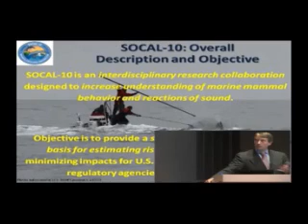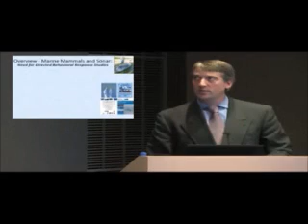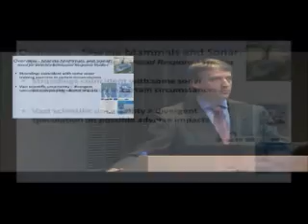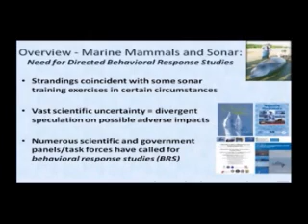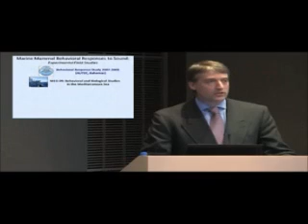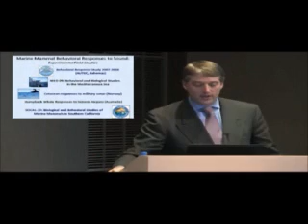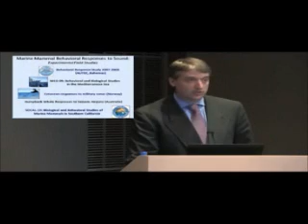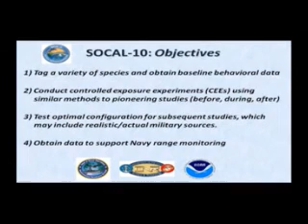Underwater Acoustics for Biologists and Conservation Managers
This four-day course is designed for biologists, and conservation managers, who wish to enhance their understanding of the underlying principles of underwater and engineering acoustics needed to evaluate the impact of anthropogenic noise on marine life. This course provides a framework for making objective assessments of the impact of various types of sound sources. Critical topics are introduced through clear and readily understandable heuristic models and graphics.